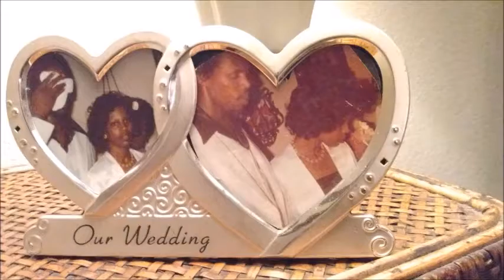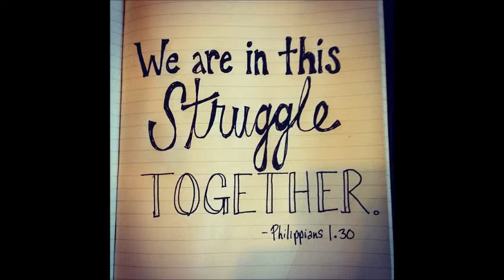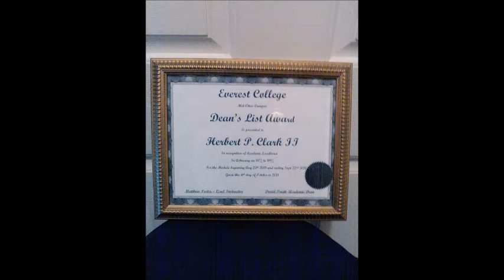The Clark's 38th Year Wedding Anniversary Video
This Is My Anniversary Present To My Clyde From His Bonnie 38 Years And Counting Mr. & Mrs. Herbert Clark Jr. September 27th,1980